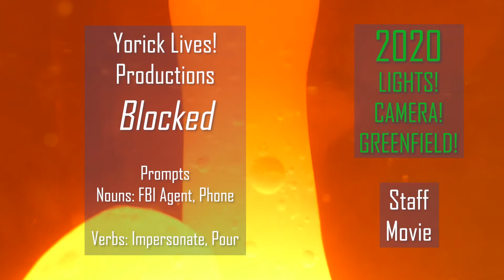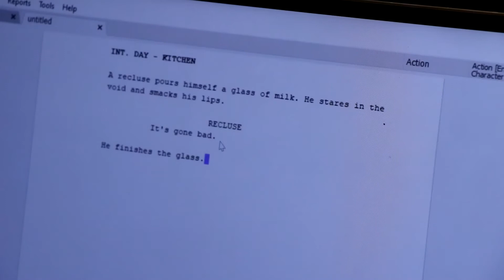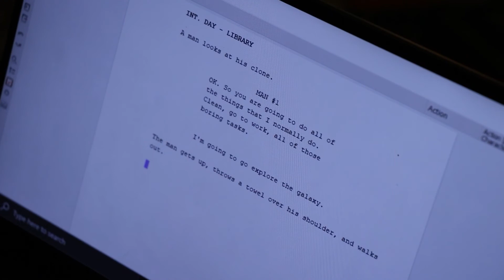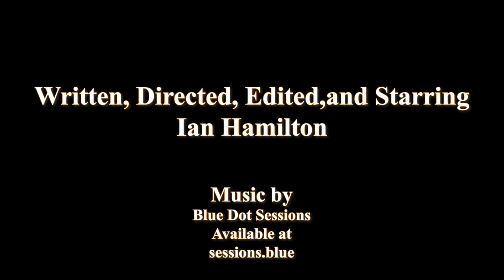Blocked - 2020 Lights! Camera! Greenfield!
A short, staff film by Ian Hamilton for the 2020 Lights! Camera! Greenfield!